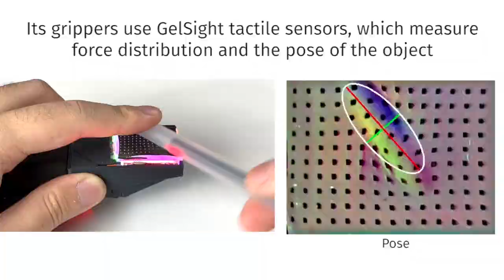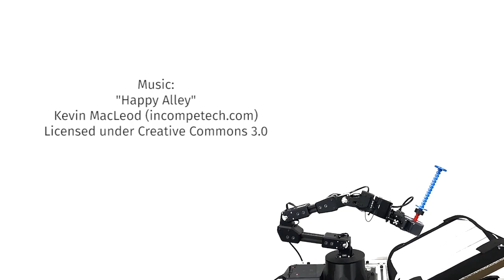SwingBot: A robot that learns how to stably handle objects